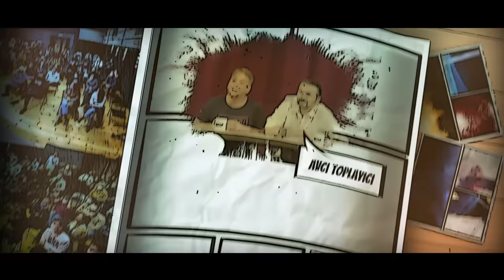Cem İşçiler & Fazlı Polat Çimen Show 2. Sezon 31. Bölüm - Konuk: Mesut Süre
Çimen Talk Show 2. sezonun 31. bölümü ile yayında!

Market alışverişi mi yapman gerekiyor? Dilediğin market ürünü dakikalar içinde kapında! İlk siparişinde 30 TL indirimle canın ne istediyse Trendyol Hızlı Market ile hemen sipariş ver! Market fiyatına Trendyol market kullanmak için link:

Bizleri desteklemek, ayrıcalıklardan yararlanmak ve desteğinizle üniversite öğrencilerine çekimler için hediye bilet vereceğimiz katıl butonu üzerinden kanala üye olabilirsiniz;